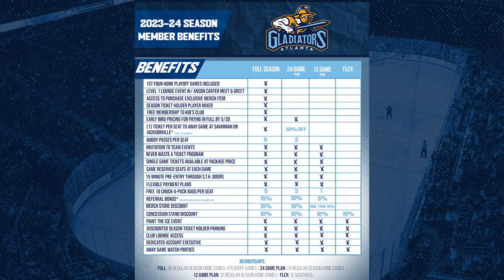2023-24 Seat Upgrades and Additions - Atlanta Gladiators Hockey